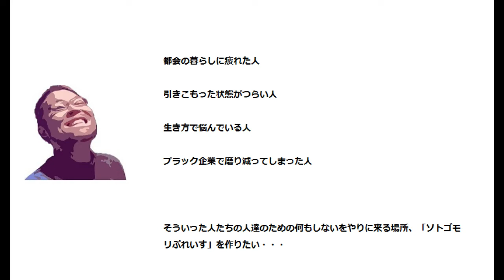【華僑ポリDIY！】水道管を引き直せないから自力で水道管を延長します！不凍深度が出てない水道管にも悩まされる初めてのＤＩＹ